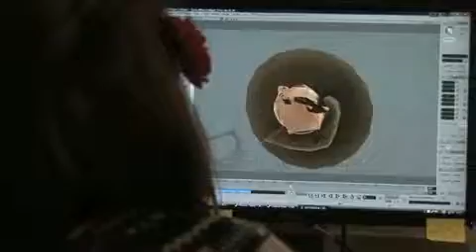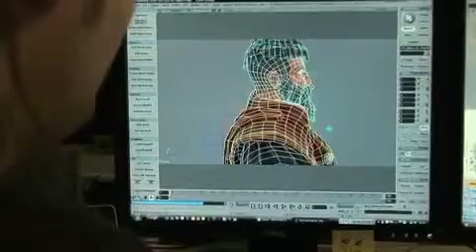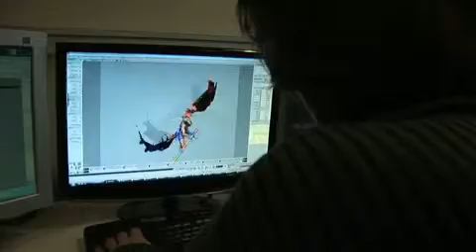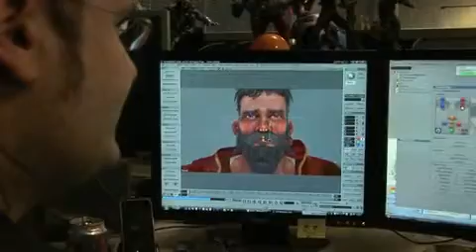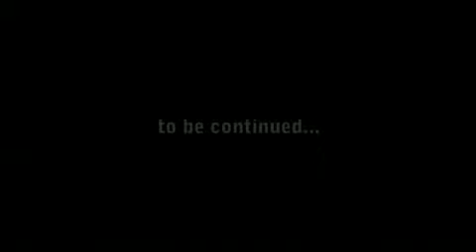Fable 3 X10 Introducing Episode One HD1064